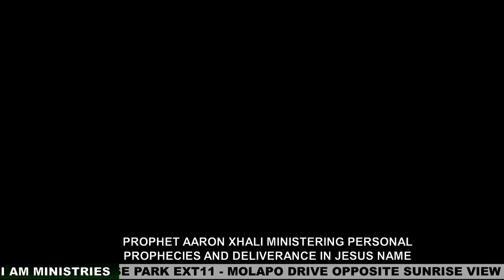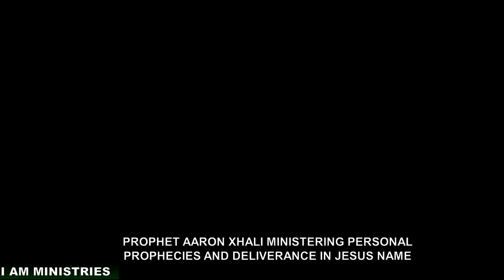Ancient of Days setting the captives free by Prophet Aaron Xhali 02/July/2023